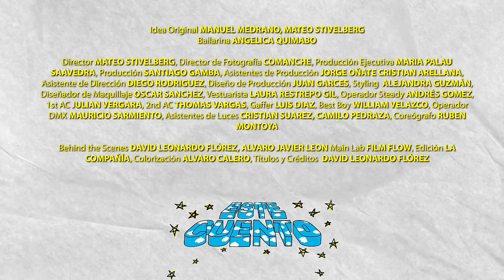Manuel Medrano - Este Cuento (Video Oficial)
C) 2024 Warner Music México. Video oficial de Manuel Medrano interpretando "Este Cuento".

Revive ahora todos los éxitos de Manuel Medrano como "Bajo El Agua", "Afuera del Planeta", "Una Y Otra Vez", "Quédate" y más,